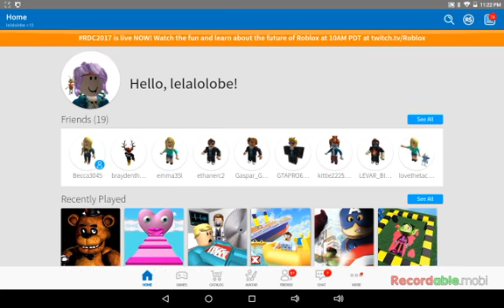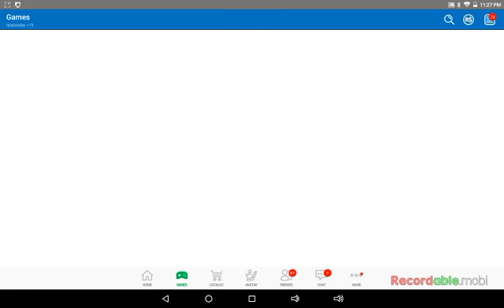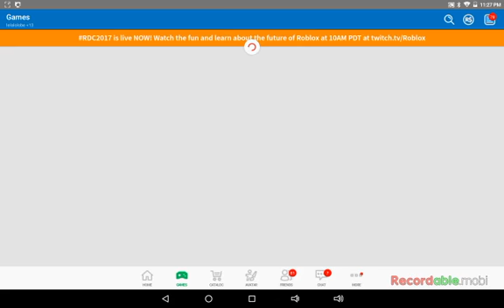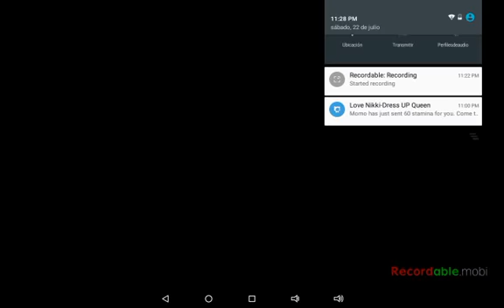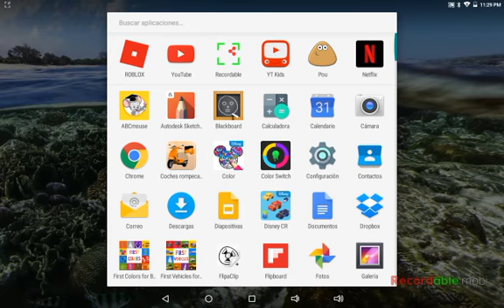Playing with Danella's cousin, Theminecraftmaster 111 (Bryana)